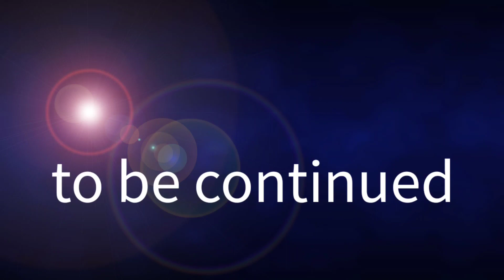Yandere Funtime Freddy (Remake) Episode 2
Hello 🤗, yes I know that this episode is kinda lazily made but I have my reason for that, you see I have school and it stresses me out. I decided to try harder next time when I make episode 3. So don't worry about the next episode will be made soon 💖. It does take me awhile to make it.

So in this Freddy has to deal with a fake Funtime Frederica... Will Freddy be able to get rid of her.